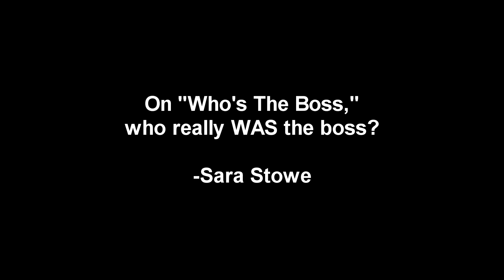Felton's vlog #14 Master Debaters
In this episode, Felton and his special guests have a debate. Then things go kinda sideways. Plus responses from last week, and birfdays!

The Ridiculous Puppet Company
You need more puppets in your life.  We can help!

Chad David is on a podcast!